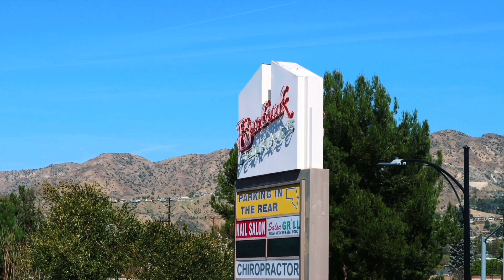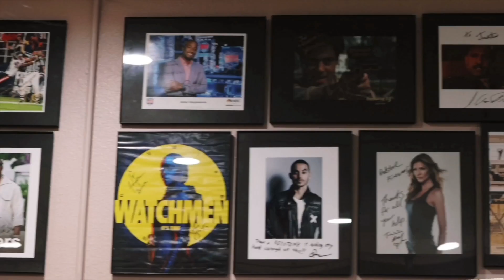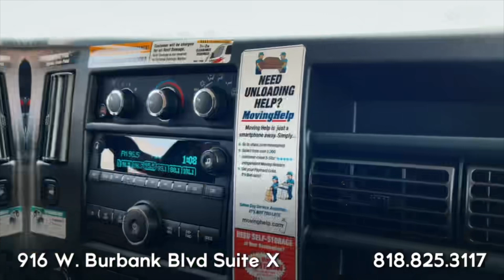Book of Solomon Chapter 5 - Shall Issue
Phillip Smith and Douglas Jefferson with the  National African American Gun Association visited Redstone Jonathan and Redstone Geneva the the National Shooting Sports Foundation's "Real Solutions" campaign. It was during this visit that California was fresh from learning the new Supreme Court ruling that you have a constitutional right to concealed carry outside of the home. We present to you Chapter 5 - "Shall Issue".